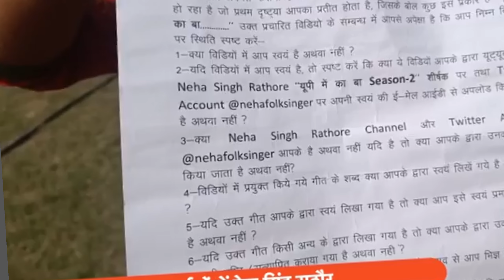NEHA SINGH RATHORE EXPOSED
Hello Dosto Aaj ke eas video me mai aapko Neha Singh Rathore Ke New Song Up me ka ba part 2 ko lekar dhruv Bhai ke andaz me aapke saamne byakt kiya hu i hope aapko ye video pasand aayegi,

Up me ka ba part 2
Neha sing Rathore new song
Neha Singh
Neha Singh Rathore
Neha sing Rathore Today News
Neha Singh Rathore News